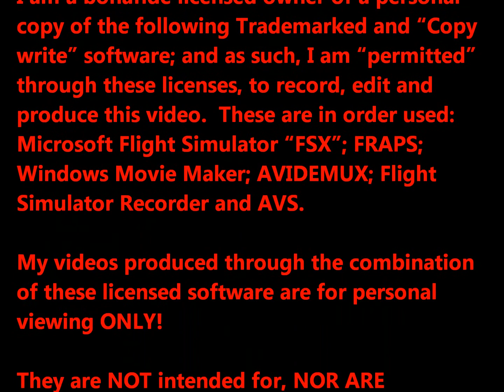Cessna "Skyhawk" Executes ILS Landing In Utica, NY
Cessna 172 Inbound from Westover ARB, MA (KCEF) Is Landing On R15 At Utica, NY (KUCA).  Real Cessna Sounds, combination of internal and VC views bring this landing to life!

Still learning how to 'edit' with Flight Simulator Recorder so it's really not where I'd like to see it.

See trailer for Trademar/Copywrite information!